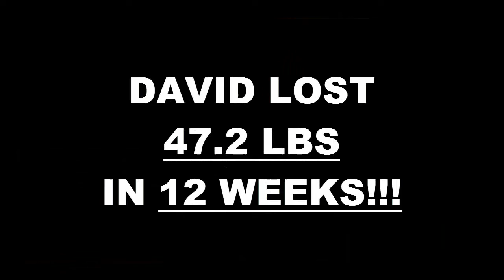Bell Weight Loss Fitness 12 Week Challenge Results - David Moreno